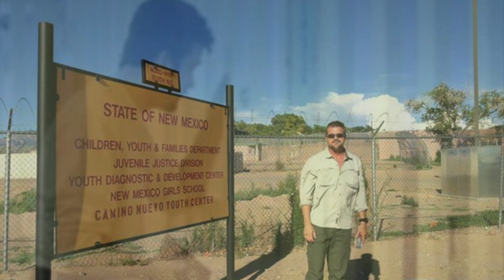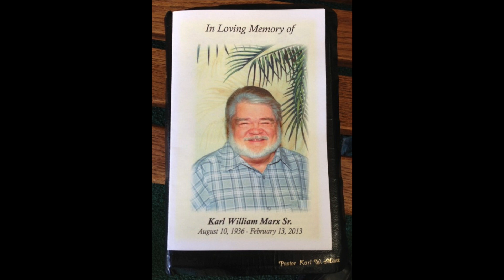Love In Action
Enjoy and thank you all for your prayers and support that made a powerful fruitful year of impact!  Eileen and I shed some tears seeing God's faithfulness,  we truly hope your faith is increased with joy and glorious resolve for greater things to come as your heart shares our struggles and victories for Christ sake!

Until All hear,
Victor